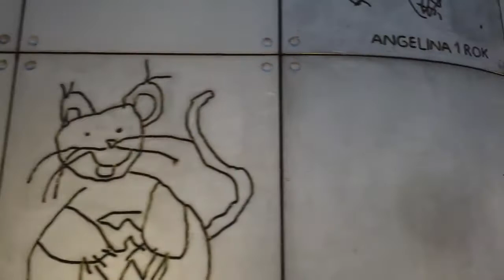Walking in WARSAW, Poland 4K 60fps UHD | ВАРШАВА, ПОЛЬША (Центр города и Старый город)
Warsaw in winter. A rainy foggy afternoon in the Polish capital with a walk all around Old Town.

We walk from the Świętokrzyska metro station towards Old Town, wander around there until dark. Some last huts of the Christmas Market are still on the Old Town Market Place.

Around Old Town we check out the "The Barbican" which was once the defensive wall of Warsaw. We finally head back to Downtown along some walking streets, ending at the Palace of Culture from where we started.

RU
Варшава зимой. Дождливый туманный день в польской столице с прогулкой по Старому городу. Никаких видеоблогов, никаких назойливых лиц, всего час наслаждения городом.

Идем от станции метро Świętokrzyska в сторону Старого города, там гуляем до темноты. Некоторые последние хижины Рождественской ярмарки все еще находятся на рыночной площади Старого города.

Вокруг Старого города мы осмотрим «Барбакан», который когда-то был оборонительной стеной Варшавы.

Затем мы возвращаемся в центр города по нескольким пешеходным улицам, заканчивая у Дворца культуры, откуда мы начали.

Снято в январе 2019 г.
Камера: Osmo Pocket в 4K60 Микрофон: Zoom H1